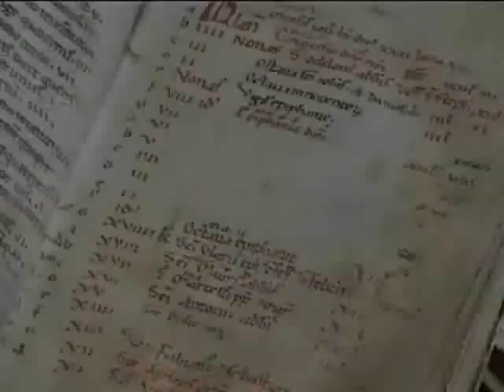"The Book of Love" trailer - Kathleen McGowan's book